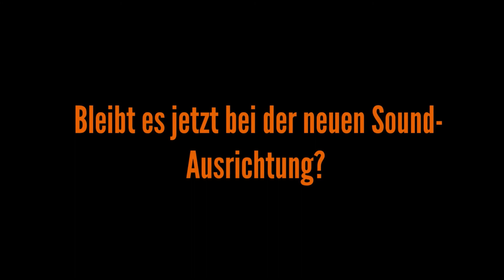Winston McCall von Parkway Drive im metal.de-Interview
Wir haben Winston McCall von Parkway Drive in Düsseldorf zum Interview getroffen und mit ihm über das neue Album "Reverence" gesprochen.

"Reverence" erscheint am 4. Mai 2018 via Epitaph Records.